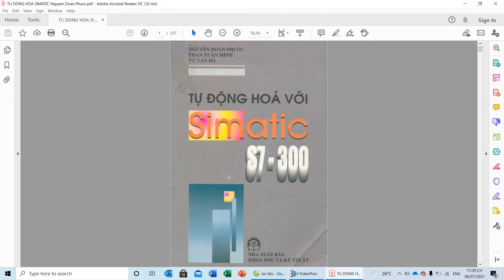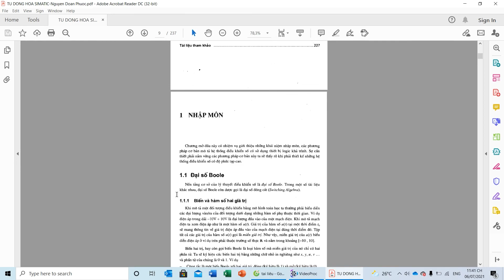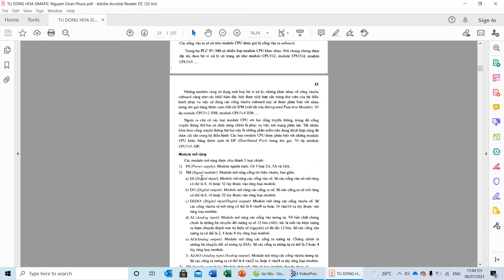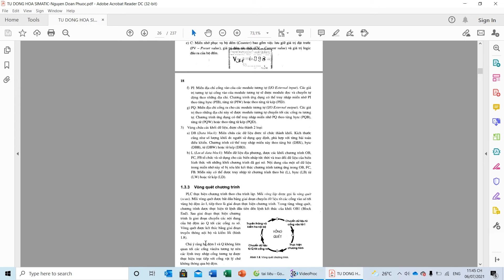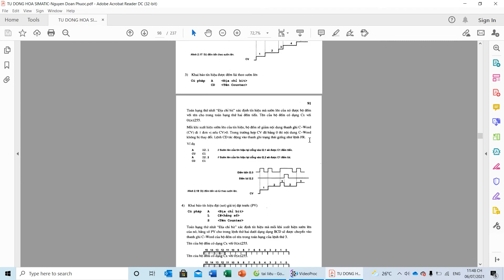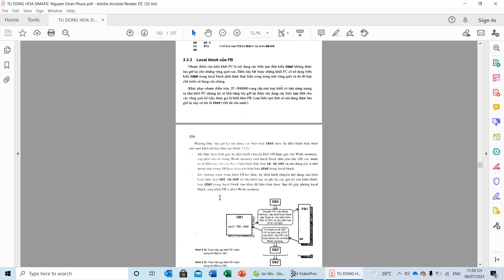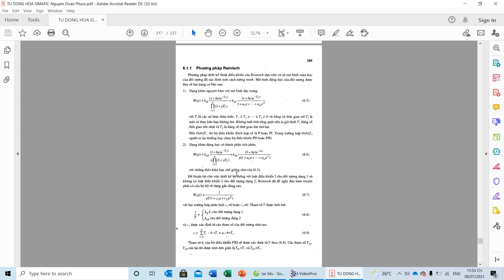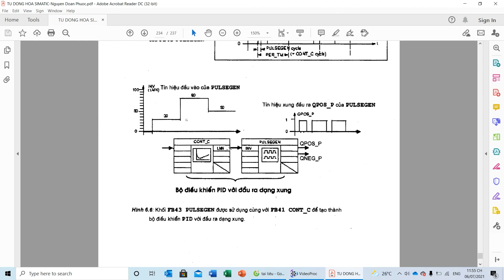Sách hay về lập trình bằng ngôn ngữ STL của siemens